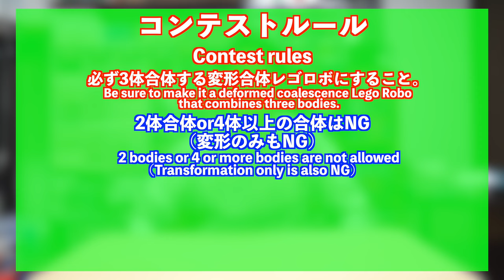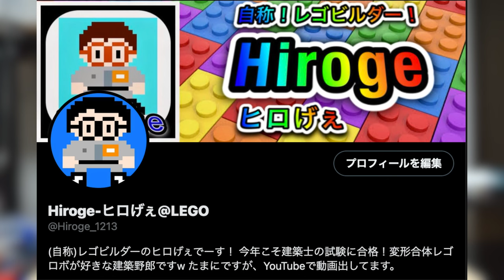【あの企画再び‥‥】第2回 ヒロげぇ主催変形合体レゴロボコン開催！The 2nd Transformation Combined Lego Robo Contest hosted by Hiroge!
変形合体レゴロボコン1回目↓Deformed Union Lego Robocon 1st time

開催日
作品投稿 10月1日午前0時〜31日まで。
審査 11月上旬 発表11月中旬
Twitterで「変形合体レゴロボコン」を付けてツイート！

審査員Twitterリンク
ヒロげぇ(審査員長)Twitter